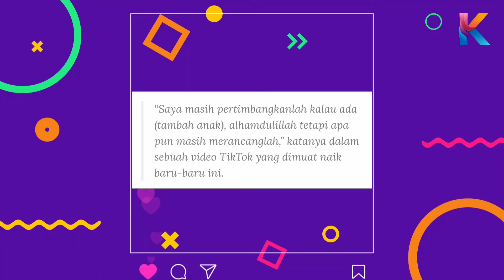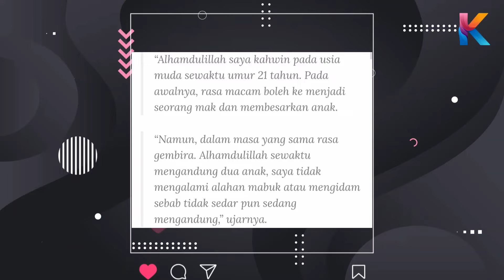Misya Hamil Anak Ketiga? Aslam Tidak Pernah Temaninya Ketika Bersalin? Ini Ceritanya!